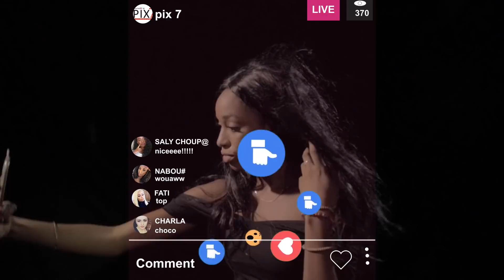ABDEL-G GÉNÉRATION (clip officiel)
Auteur : Abdel G
Compositeur : God Father
Distributeur : King Booking Management
Management: King Booking Management